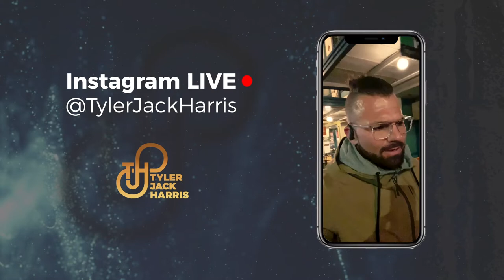Road To Legacy | Episode 350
Honesty. It is rare nowadays. Honesty with ourselves and honesty with others. Sometimes, we sincerely promise to do something and then we are unable to. Unfortunately, that happens because we took on more than we should have. However, that is not an excuse. You owe it to yourself and others to be careful with your words and your time.